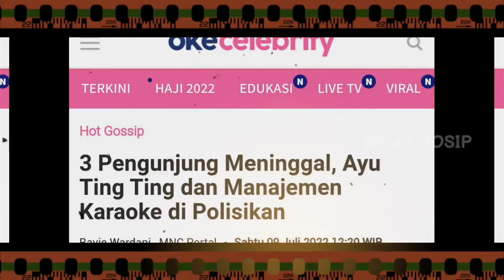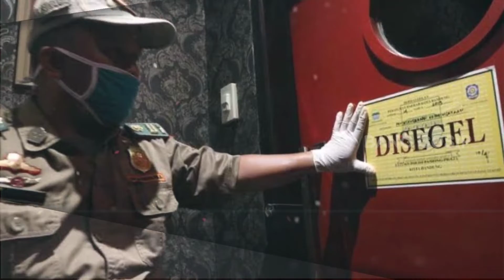📢📢3 Pengunjung Meninggal, Ayu Ting Ting dan Manajemen Karaoke di Polisikan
3 Pengunjung Meninggal, Ayu Ting Ting dan Manajemen Karaoke di Polisikan

PEDANGDUT Ayu Ting Ting dilaporkan ke Polda Bengkulu. Laporan tersebut dilayangkan usai adanya tiga orang meninggal dunia di tempat karaoke milik Ayu Ting Ting yang berlokasi di Bengkulu.

Laporan tersebut bahkan dibenarkan oleh kuasa hukum keluarga korban, Reno Ardiansyah. Bahkan Ayu Ting Ting beserta manajemen tempat karaoke tersebut telah dilaporkan dengan dugaan pidana Pasal 359 KUHP tentang kelalaian, kesalahan, atau kealpaan yang mengakibatkan hilangnya nyawa orang lain, dengan ancaman hukuman hingga 5 tahun.

"Kami melaporkan Ayu Rosmalina alias Ayu Ting Ting, pemilik tempat usaha dan manajemen karaoke Ayu Ting Ting Bengkulu," kata Reno kepada awak media belum lama ini.

Tak hanya itu, laporan tersebut juga mempertanyakan standar operasional prosedur (SOP) terkait regulasi keluar masuknya makanan, minuman dan peran dari Ayu Ting Ting selaku pemilik usaha. Pasalnya, tempat karaoke tersebut tidak memperkenankan pengunjung membawa minuman dari luar.

"Kami telah memegang saksi kunci yaitu saksi S yang merupakan teman korban yang juga ikut dalam kegiatan tersebut dan berhasil selamat," ujarnya

Sebelumnya, Pemerintah Kota Bengkulu menghentikan izin sementara lokasi hiburan karaoke Ayu Ting Ting yang berlokasi di Kelurahan Penurunan, Kota Bengkulu usai dua Pendamping Lagu (PL) meninggal dunia di lokasi.

Kepala Dinas Komunikasi dan Informasi (Kominfo) Kota Bengkulu, Eko Agusrianto, menjelaskan tindakan ini dilakukan guna menghentikan sementara aktivitas di tempat hiburan tersebut sampai batas waktu yang tidak ditentukan.

Selain itu, aparat terkait juga tengah mempertimbangkan proses penyelidikan yang sedang berjalan hingga mengatasi kekhawatiran dan antisipasi dari masyarakat.

Seperti diketahui, beberapa waktu lalu tiga orang meninggal dunia usai mengkonsumsi minuman keras oplosan dan pihak Polres Bengkulu telah menangkap pemasok minuman keras oplosan tersebut

Berita terkini
Berita viral terbaru di sosmed
Berita heboh artis terkini
Berita heboh hari ini
Bang gosip